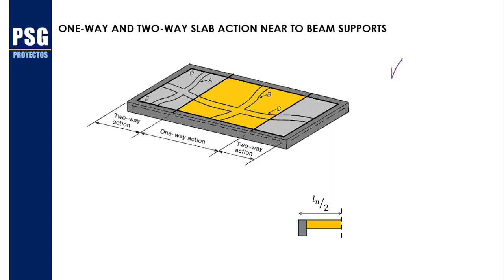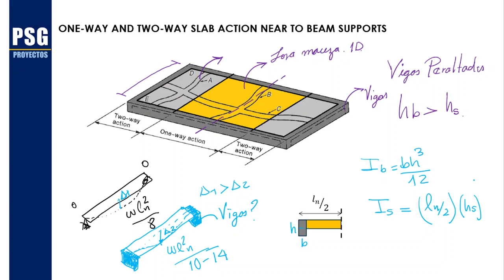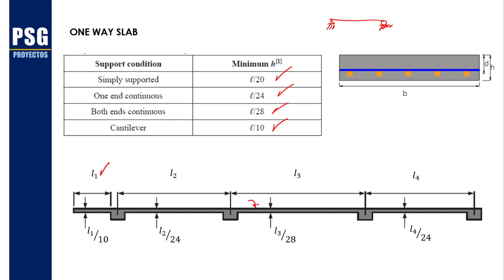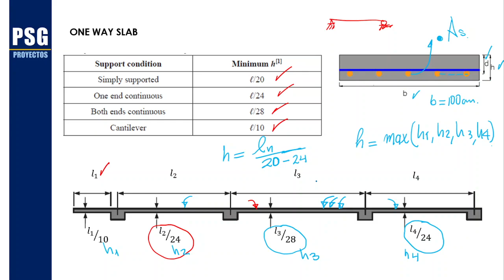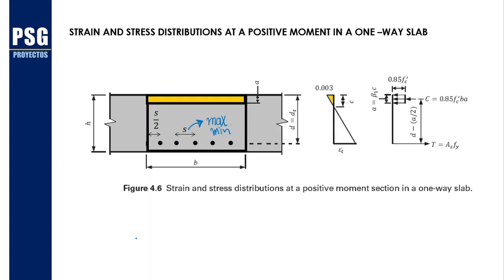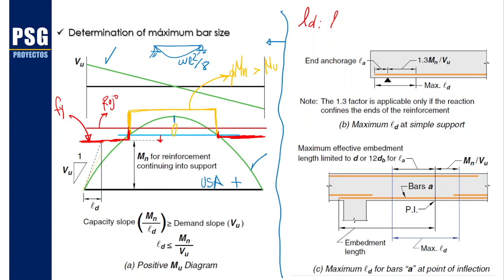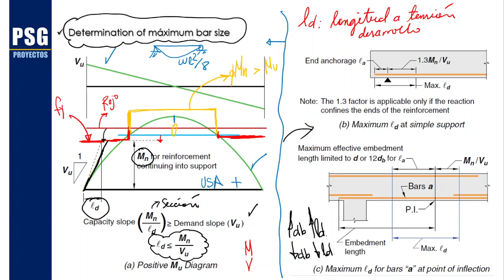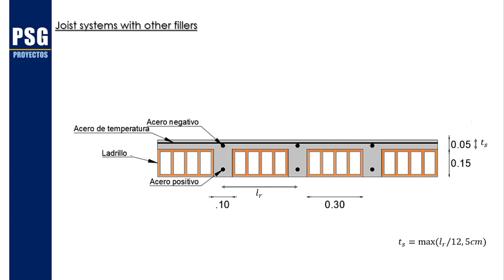DISEÑO DE LOSA MACIZA